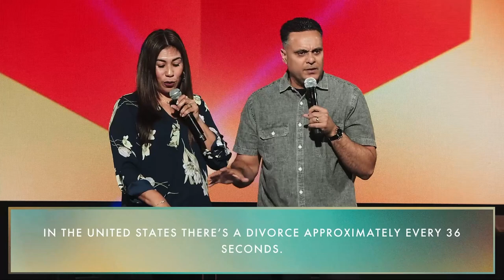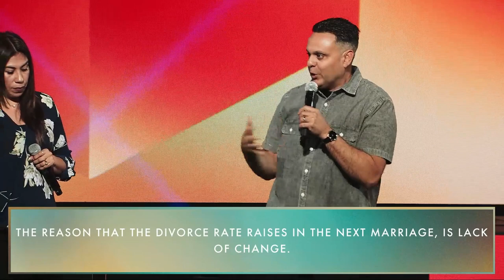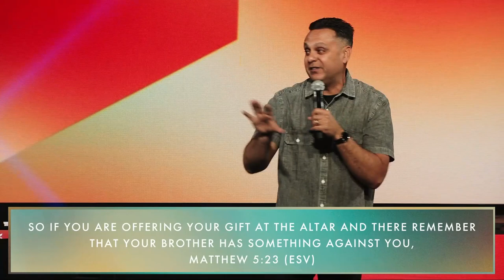Week 3 | How To Resolve Conflicts & Restore Relationships | Pastor Robert & Veronica Cuencas